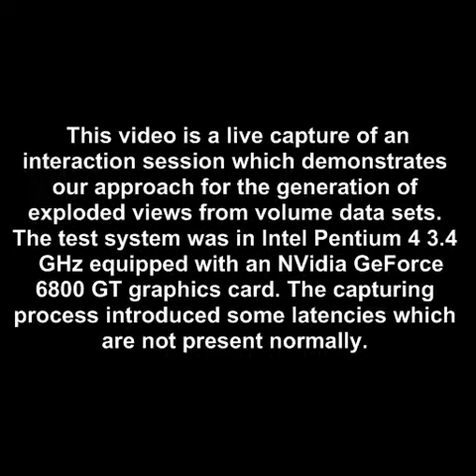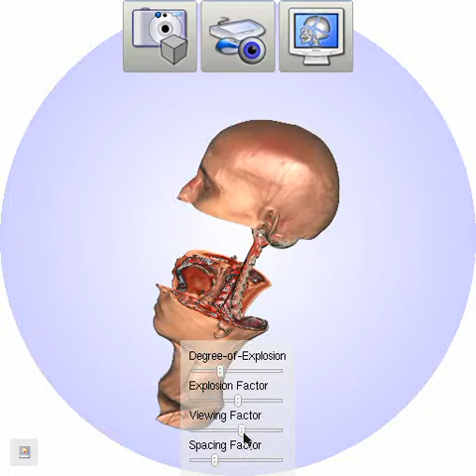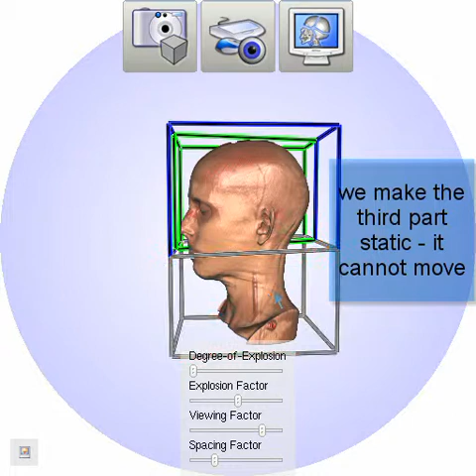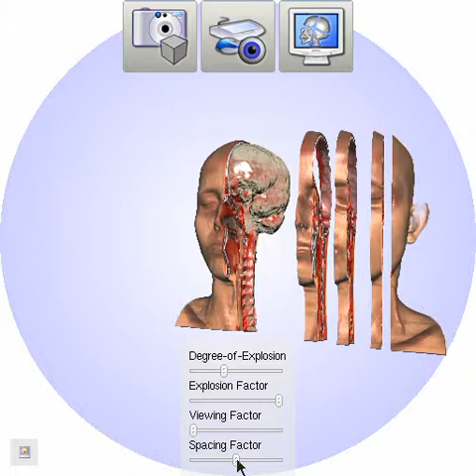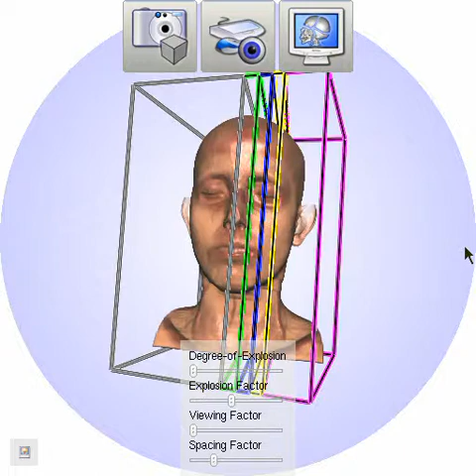Exploded Views for Volume Data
Stefan Bruckner, Meister Eduard Gröller. Exploded Views for Volume Data. IEEE Transactions on Visualization and Computer Graphics, vol. 12, no. 5, pp. 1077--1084, 2006.